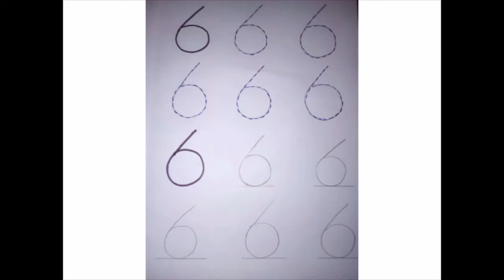ර අකුරට මාලයක් අන්දමු | SISILA MONTESSORI HOUSE OF CHILDREN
සිංහල අකුරු ඉගෙන ගනිමු